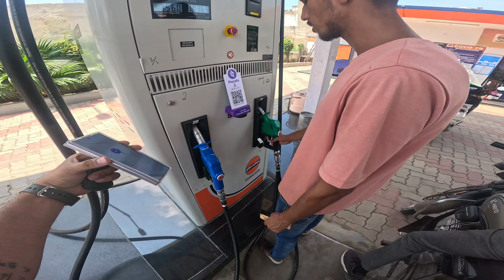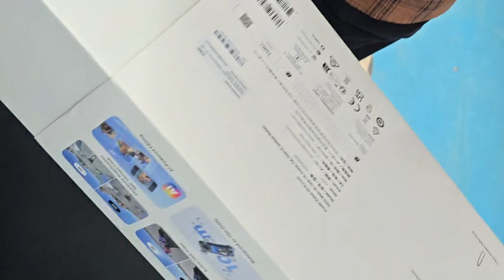KAWASAKI Z900🔥 Full masti wali ride😃♥️Or finally insta360 x4 mil he gya bahi✅️